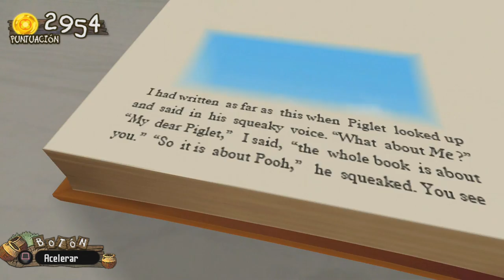Guia Kingdom hearts 2 HD Remix (Modo Maestro) Capitulo 73 - Misiones | Agrabah y Bosque cien acres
¡Seguimos incrementando misiones! hoy completaremos todos los desafios que nos quedan en Agrabah y el Bosque de los cien acres, como siempre espero que os sea de gran ayuda ;)